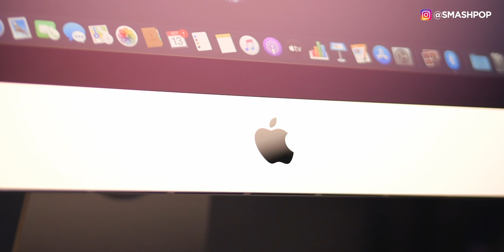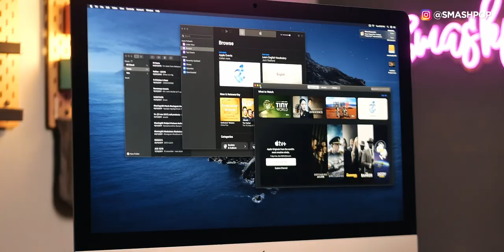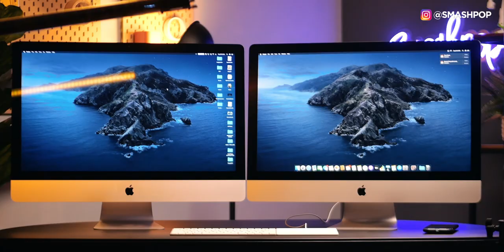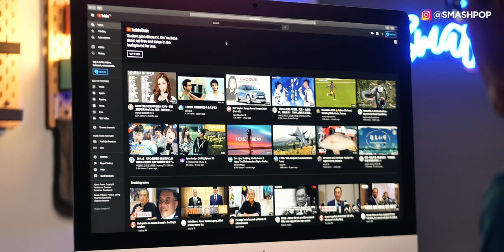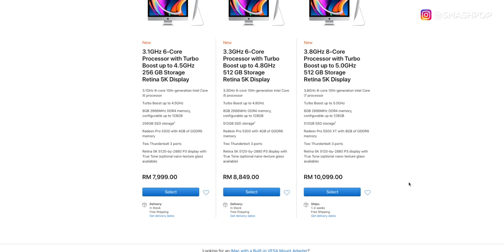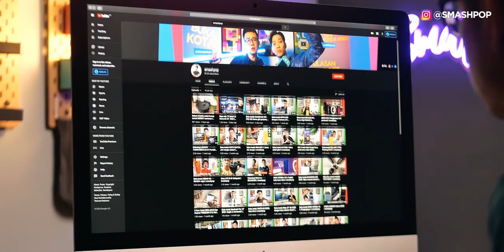iMac 2020: Kenali sebelum beli! | smashpop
Sistem desktop semua-dalam-satu Apple, iMac 2020 amat canggih dan mempunyai reka bentuk yang menawan! Skrin NANO TEXTURE mengurangkan silau!
Kenalinya dengan 5 perkara penting sebelum anda belinya.